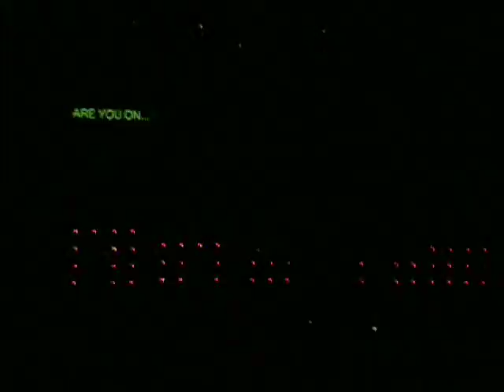Brad Paisley-- Online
Brad Paisley singing 'Online' at the concert at the Susquehanna Bank Center in Camden, NJ on Saturday 8/30/08